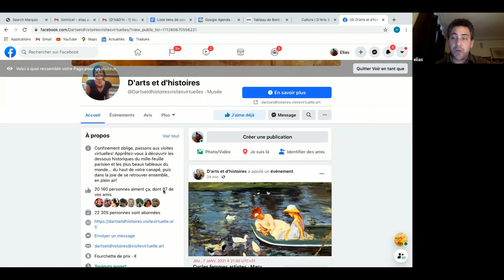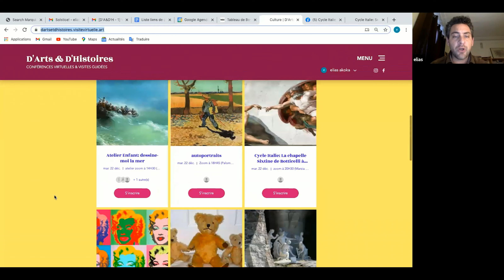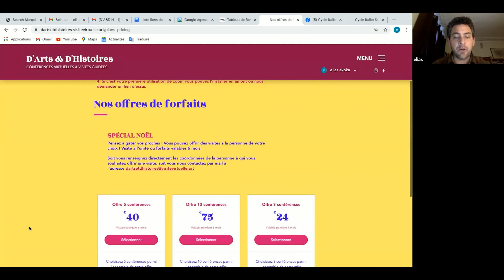Introduction ombre et lumière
Présentation de d'arts et d'histoires visites virtuelles et de la proposition d'ombre et lumière